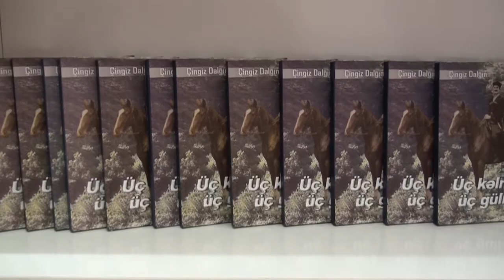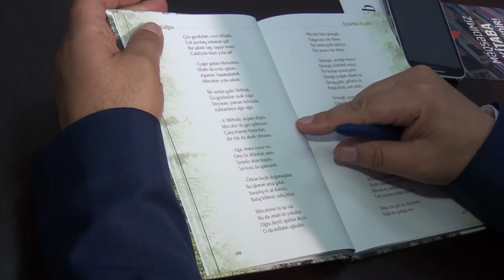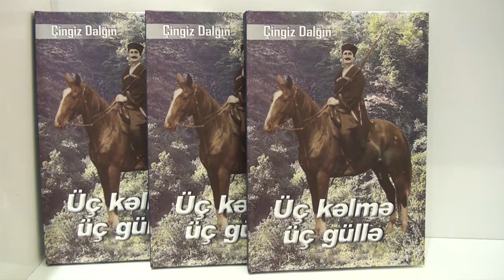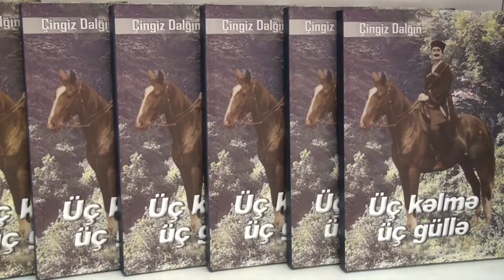DTV 3 Kəlmə 3 Güllə Kitabının təqdimat mərasimi keçirilib 27 04 2018